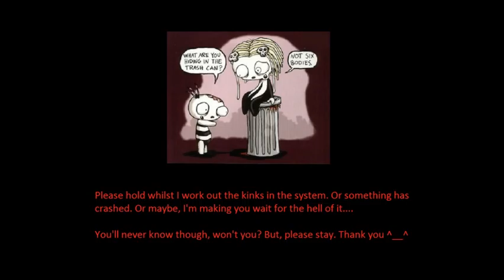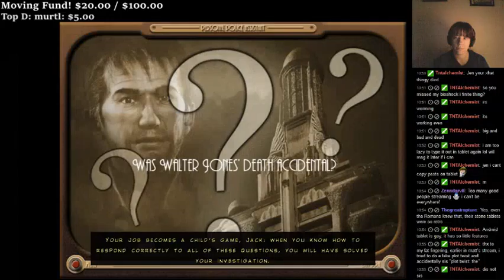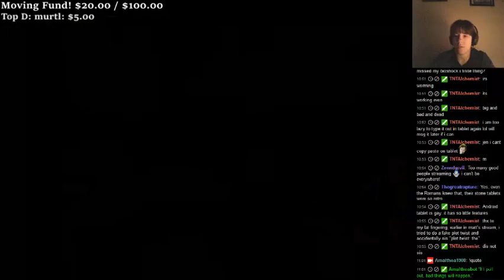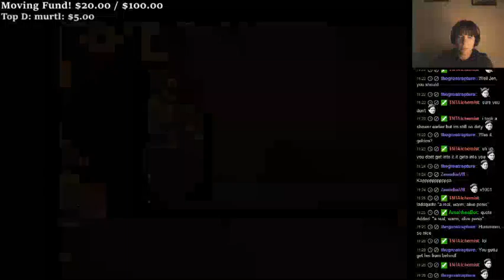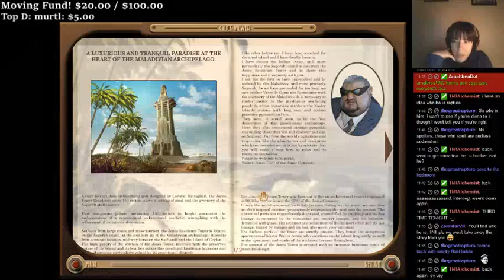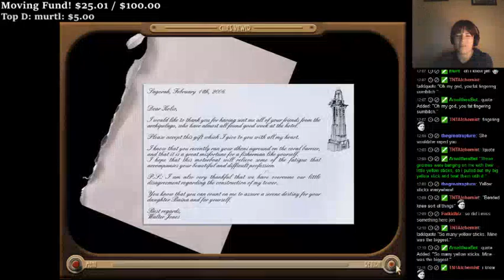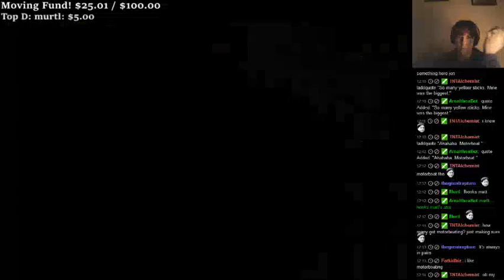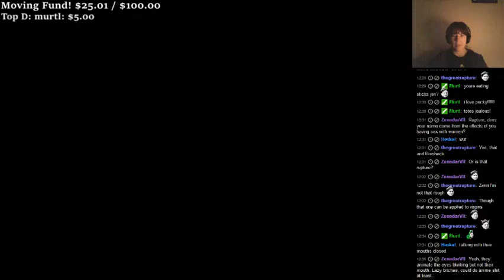Backup game in play. Let's solve another murder.... - 1 / 2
Trying out Sinking Island. Not bad, just another detective solving a mystery game. Very point and clicky.